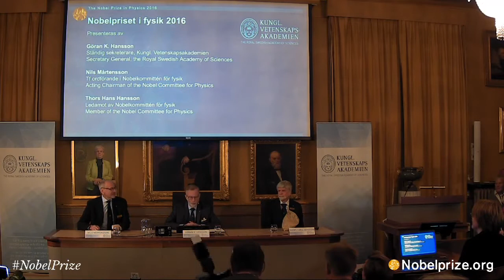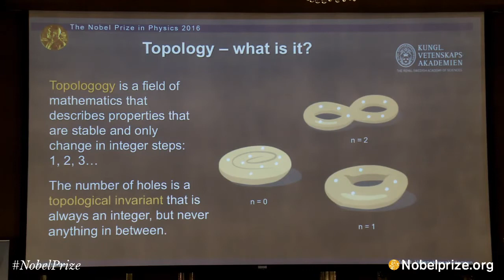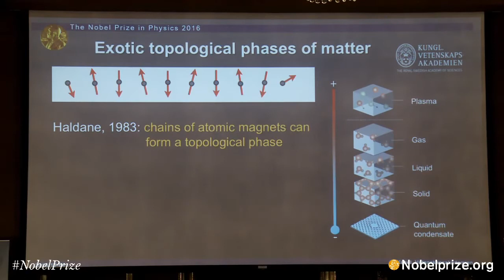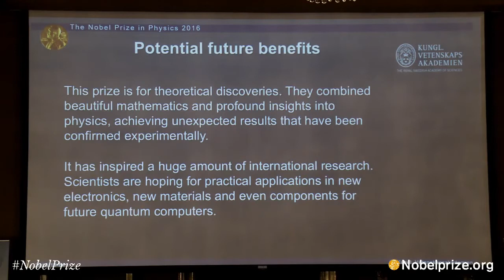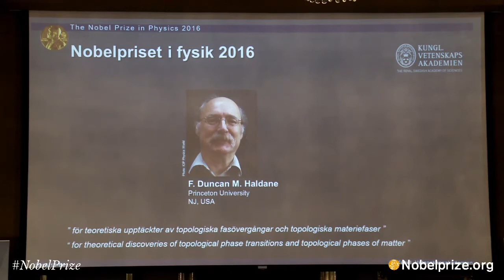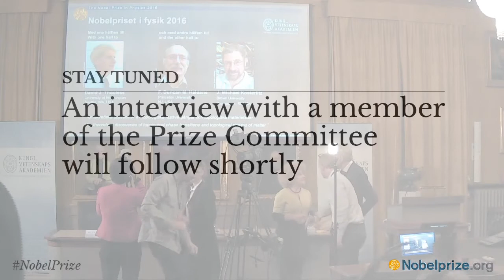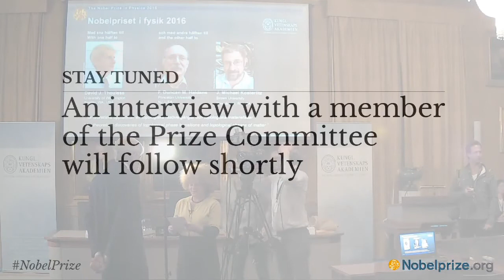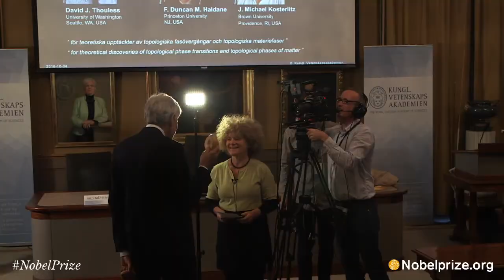Announcement of the Nobel Prize in Physics 2016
A great acknowledgment to the Royal Swedish Academy of Sciences for the permission of the broadcasting of that announcement conference.

I add you below two web-links [in French and in English] about the Laureates of the Nobel Prize in Physics in 2016 :

I wish you an instructive and enjoyable reading !

Karim Essaifi